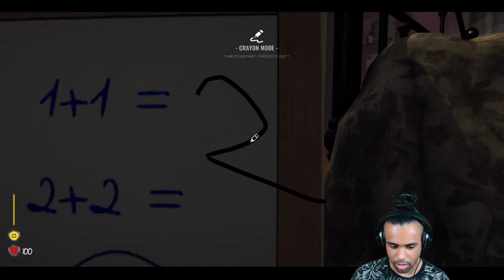Baby Blues Nightmares toddler horror game [DEMO] is TERRIFYING!!!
Hey y'all today I'm playing baby blues nightmares a toddler horror game from Steam. This game was pretty scary and had an interesting theme for a new indie horror game. I highly recommend checking out the baby blues nightmare horror game demo on Steam for yourself.